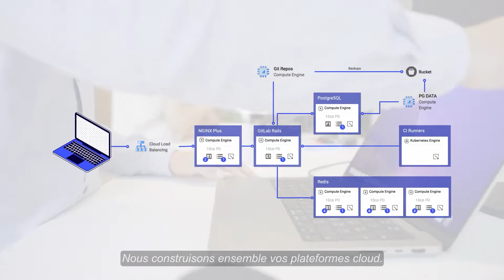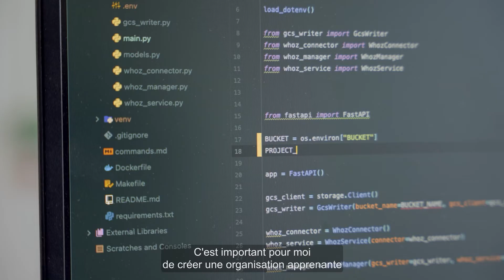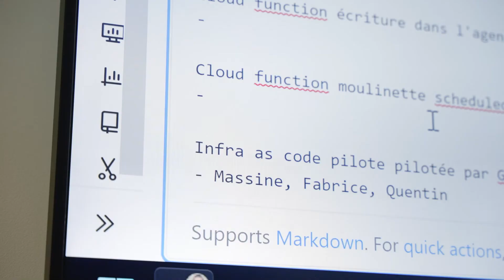STACK LABS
Vidéo promotionnelle pour Stack Labs.
Présentation d'une super équipe de passionné(e)s de tech, interviews des builders (Data Engineer, Architecte Cloud, SRE, Finops) et de son CEO + illustrations de leurs services.
Sérieux et efficaces mais tout ceci dans la décontraction et la bonne humeur à leur image. Parties de consoles endiablées, espaces de travail conviviaux, des sourires...